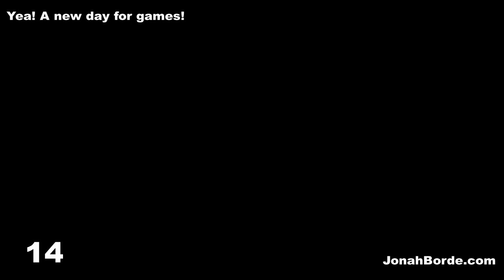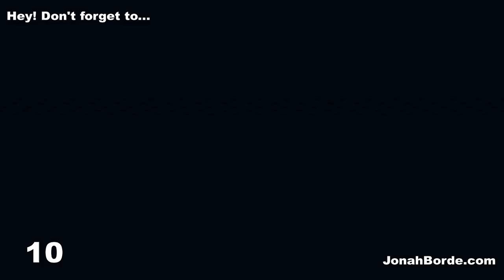Candy Crush Soda Saga Level 4640 To 4642